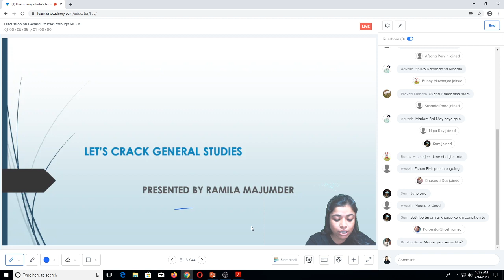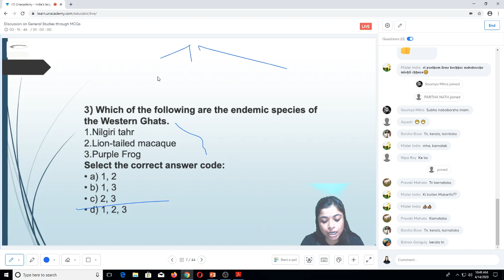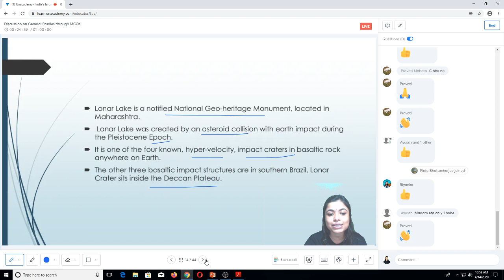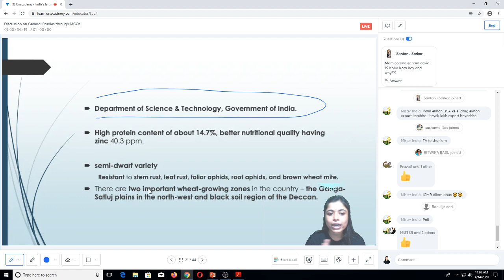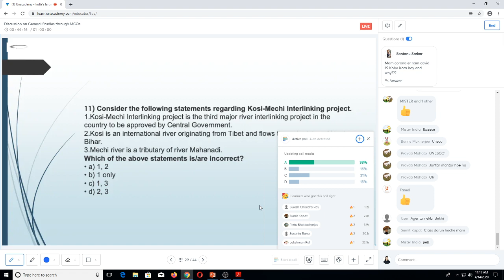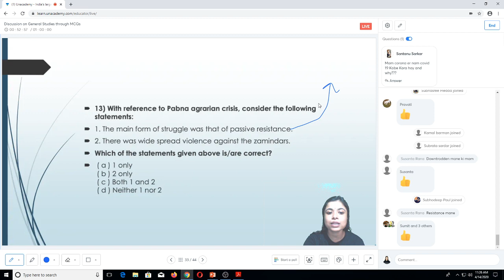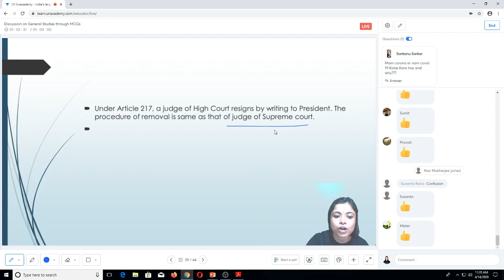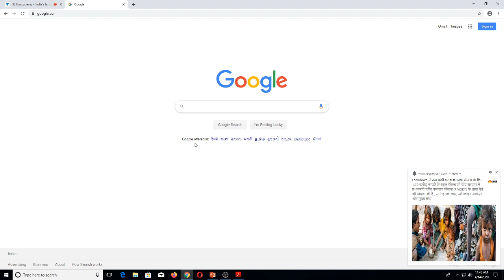21 Days WBPSC Campaign | Discussion on General Studies Through MCQs | Ramila Majumdar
In this session, Ramila Majumdar is going to discuss: Discussion on General Studies

Unacademy Subscription Benefits:
1. Learn from your favorite teacher
2. Dedicated DOUBT sessions
3. One Subscription, Unlimited Access
4. Real-time interaction with Teachers
5. You can ask doubts in the live class
6. Download the videos & watch offline
7. Study Material after every Live Class
8. Monthly 4 Mock Test with analysis after every test

10% ছাড়
কোড ব্যবহার করুন: Ramila
কোডের পরে পরিমাণ: 6300 টাকা
Per Day Average Cost : 17 টাকা